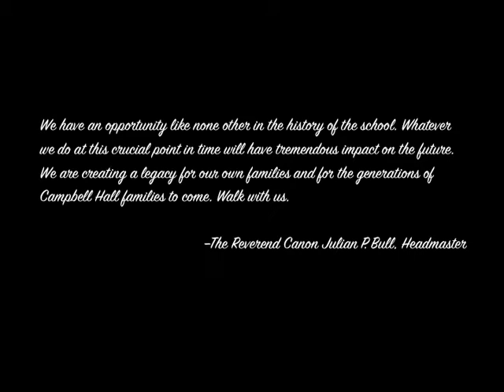Campbell Hall's Construction Project on Laurel Canyon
Campbell Hall has launched the boldest campus enhancement project in its history. This video highlights Campbell Hall's building project and the school's commitment to minimize the impact of construction on its Studio City neighbors.